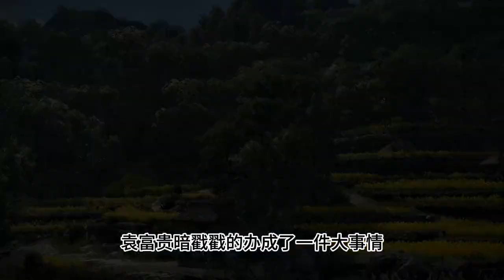【独占高冷王爷】《冲喜小人参》第69集老袁家又要整幺蛾子